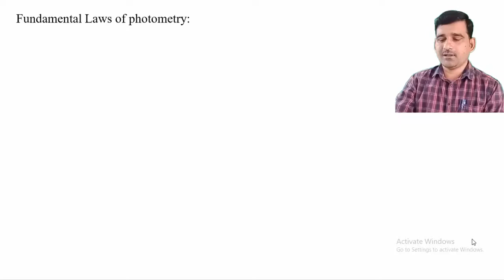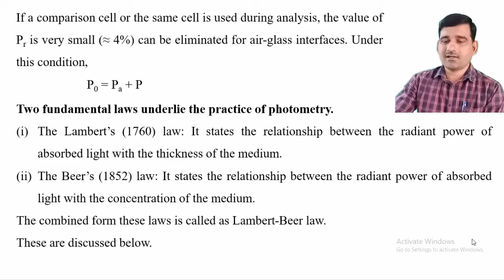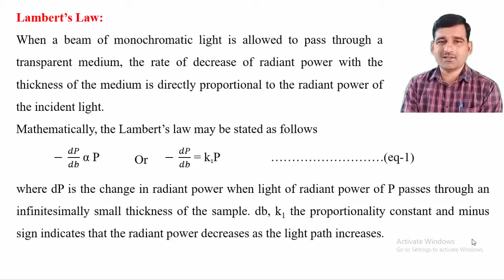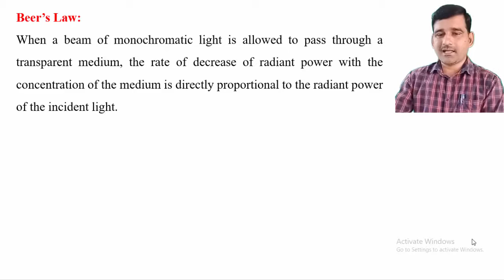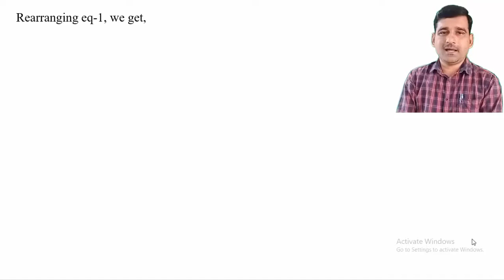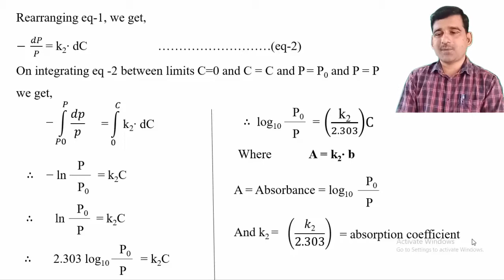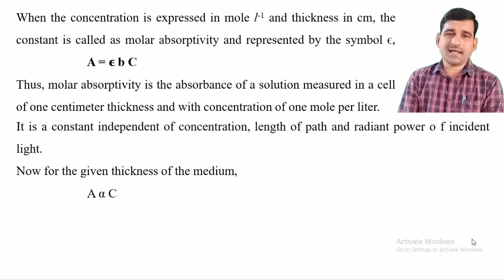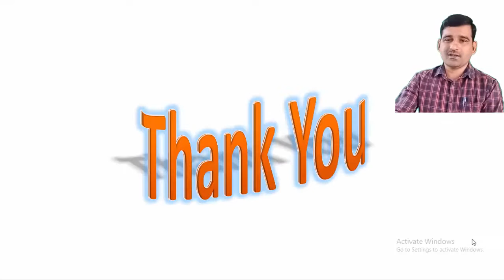T.Y.B.Sc.(Anal. Chem.)_Lecture-33_Spectrophotometry_Part-3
Fundamental Laws of photometry
1) Lambert’s Law
2) Beer’s Law